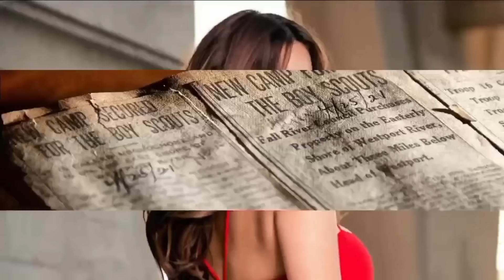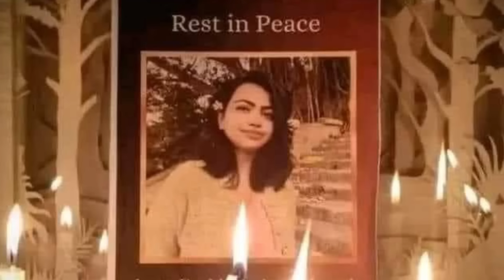අමනයින් රැසක් දූෂණය කර මරා දැමූ වෛද්‍යවරියගේ කතාව | Moumita Debnath